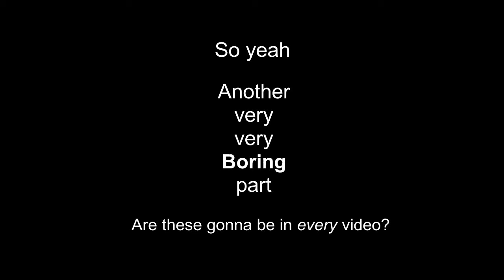Tropical Skyrim - Episode 4 | Falkreath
Skyrim is usually a harsh and frozen land, but with the help of some mods, this can be transformed into a lush, tropical paradise with an abundance of all kinds of fauna and flora.

In this episode I head for Falkreath, a town known for its large cemetery. While I try to avoid trouble, I come into contact with some very unfriendly wildlife, and a strangely suspicious lady at a lumber mill...

By the way, I wrote a book! You can enjoy my work AND support me to see more of my stuff in the future.

List of the mods I used in this video (42 in total):

- Unofficial Skyrim Special Edition Patch [USSEP]
- Gray's Tropical Skyrim
- Enhanced Night Skyrim
- Cathedral Water Overhaul (Deep Colors)
- Natural Eyes
- GET More Forges, Grindstones And Workbenches
- GET More Smelters
- Ars Metallica
- Toggle Compass
- BIG More Kill Moves
- BIG Higher Kill Move Chance
- Unlimited Rings And Amulets
- Vivid Weathers Definitive Edition
- Enhanced Draw Distance
- Khajiit Caravan Kittens - Children Of Tamriel
- Colorful Luminosity Spells
- Luminous Atronachs
- Steel Plate Armor
- Realistic Fire
- Elder Scrolls Music Combined
- Talkative Dragons
- True Dragonborn
- Lampposts of Skyrim
- JK's Skyrim
- Nordic Ruins Of Skyrim
- King Ports - Flower Fields
- King Ports - Dragonbone Weapons Replacers +
- King Ports - El'druin Dawnbreaker Replacer
- Mihails Animals And Monsters - Crystal Golems
- Mihails Animals And Monsters - Cyrodilic Minotaurs
- Mihails Animals And Monsters - Cliff Racers
- Mihails Animals And Monsters - Kagouti
- Mihails Animals And Monsters - Bantam Guars
- Mihails Animals And Monsters - Clannfears And Clannroths
- Mihails Animals And Monsters - Land Dreugh
- Mihails Animals And Monsters - Leshens and Nekkers
- Mihails Animals And Monsters - Giant Centipedes